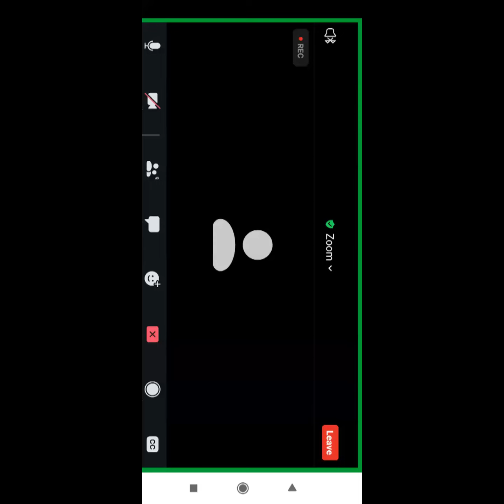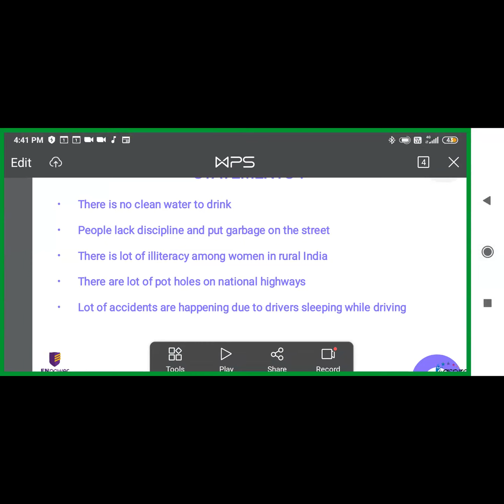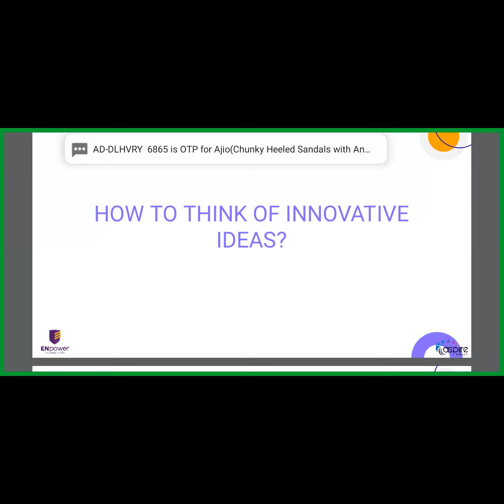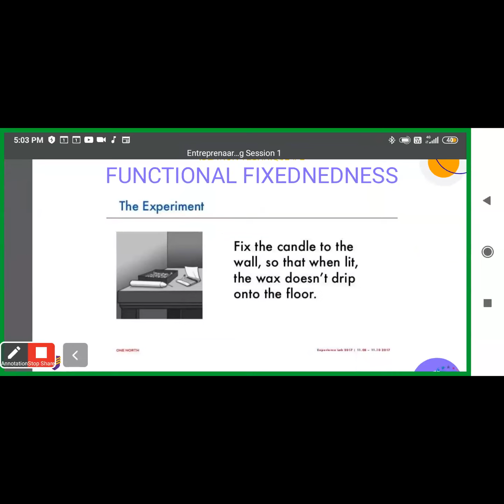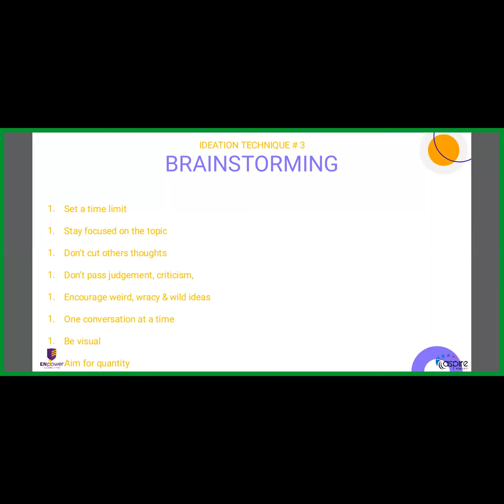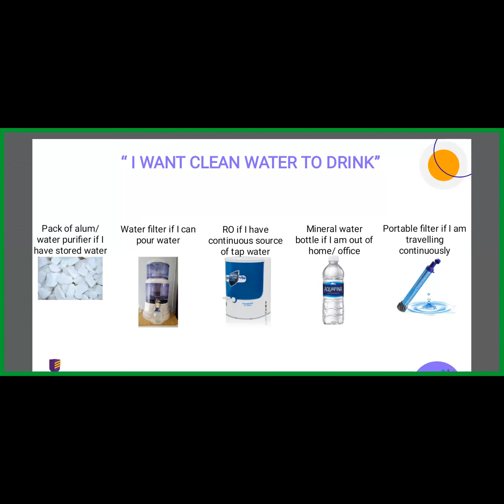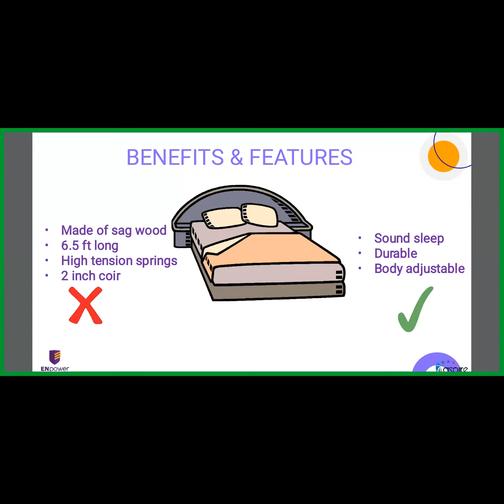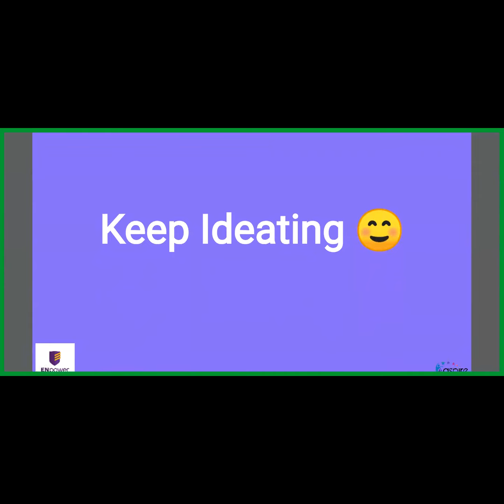EnPower 28th July